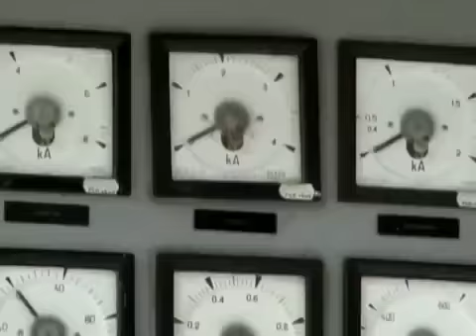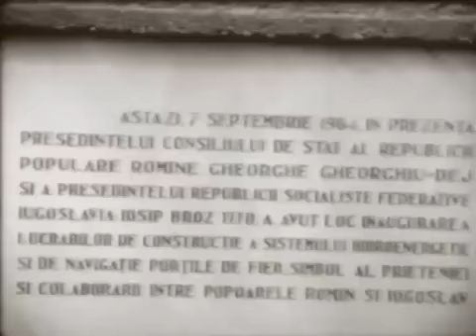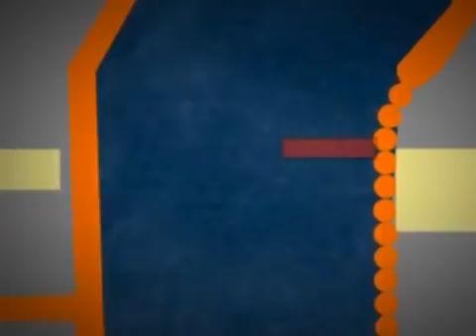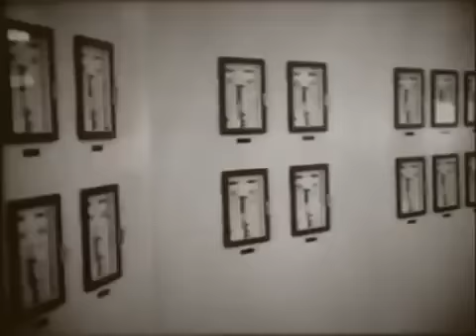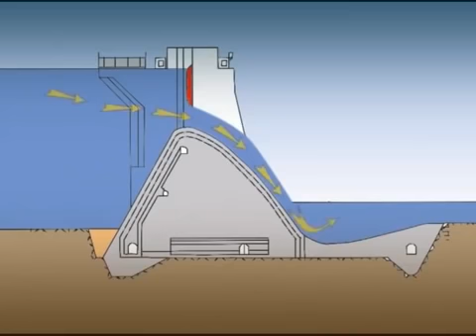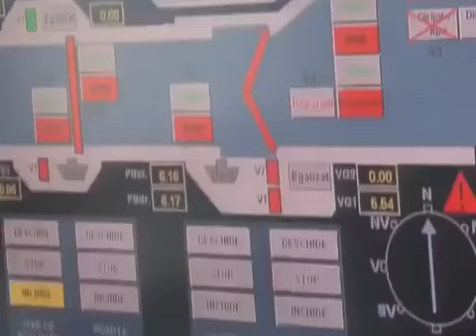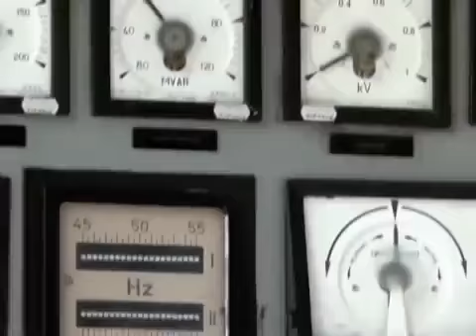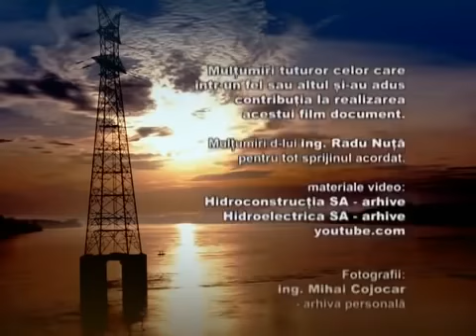Minunata Romanie – Hidrocentrala Portile de Fier I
Un documentar despre grandiosul obiectiv de la Porţile de Fier I. El constituie realizarea cea mai de seamă a hidroenergeticii româneşti, contribuind nu numai la obţinerea unei producţii de peste 6 miliarde Kwh/an (doar partea românească), ci şi la rezolvarea problemei navigaţiei fluviale prin Defileul Dunarii.